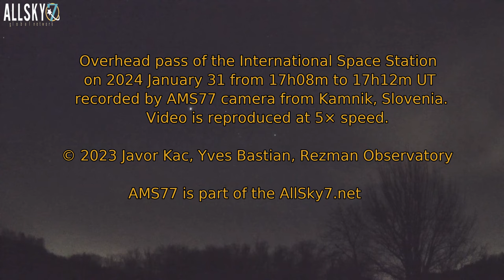Overhead pass of the International Space Station (ISS) on 2024 January 31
Overhead pass of the International Space Station (ISS) on 2024 January 31 from 17h08m to 17h12m UT recorded by AMS77 camera from Kamnik, Slovenia.
Video is reproduced at 5× speed.
For brightness reference, the brightest "star" in the video is Jupiter at magnitude -2.4, and is seen in the lower part from 00:44 onwards.

Contents
00:00   - Intro
00:15   - Video starts, 5x speed
01:15   - Ending